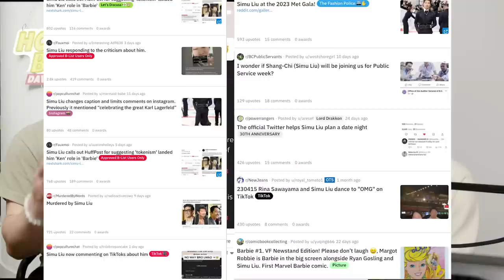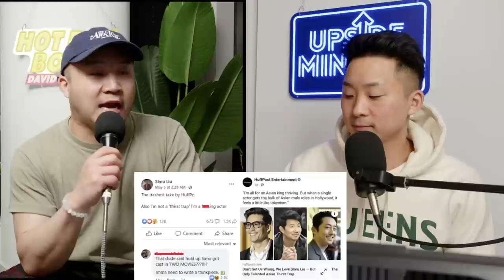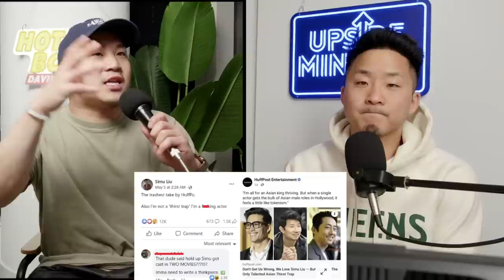Why Simu Is So Debated On The Internet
Follow us for more personal content!
▸ Joint
CAMERA //
EDITOR //